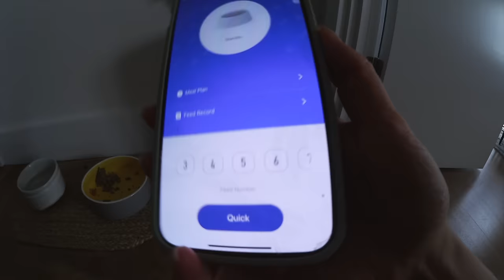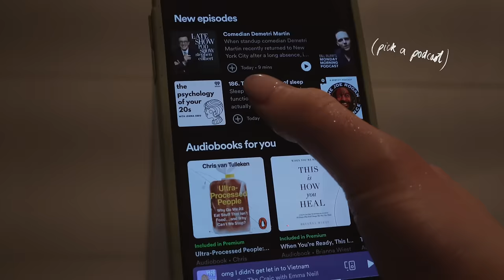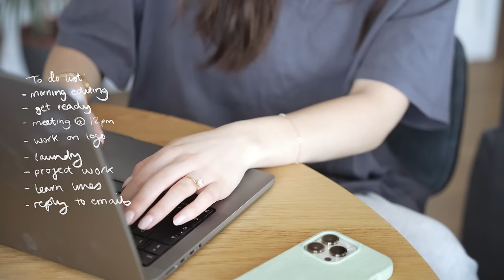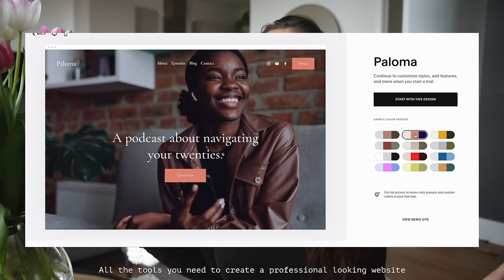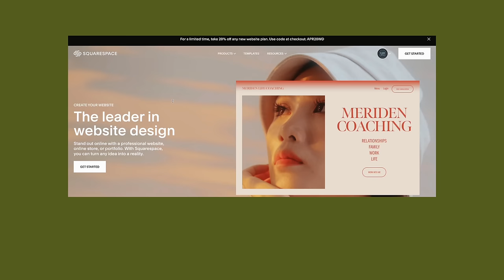waking up at 6am *productive day* 🌅 wfh morning routine, acting class, london diaries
6 AM PRODUCTIVE DAY in my life | spend the day working with me, as a full time YouTuber ✨ Head to save 10% off your first purchase of a website or domain using code BECCAWATSON 💛

Join me for a day of working of projects, my working-from-home realistic morning routine, my quick upper body workout & more x

[timestamps]